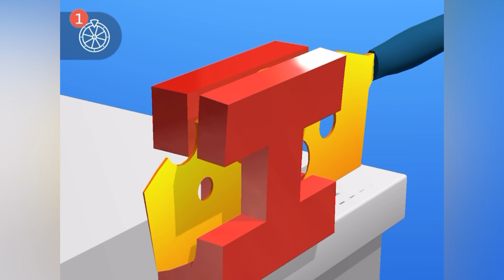ASMR Cutting Game Relaxing Sounds Satisfying video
ASMR Slicing/ Satisfying/ Relaxing /